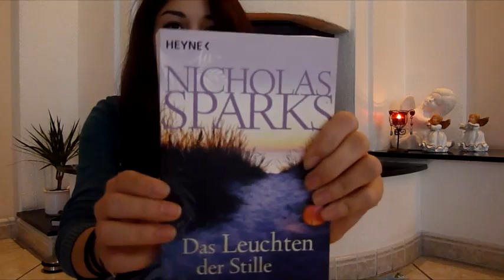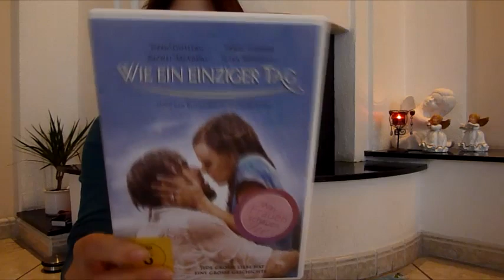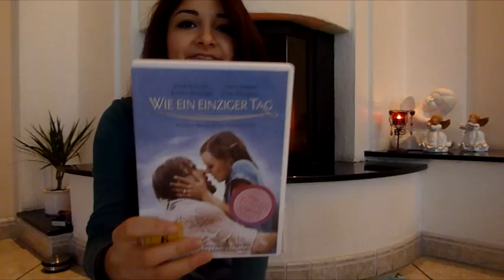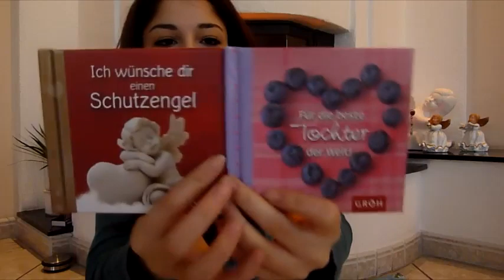Meine Weihnachts - & Geburtstagsgeschenke! ♥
Öffne mich! :)